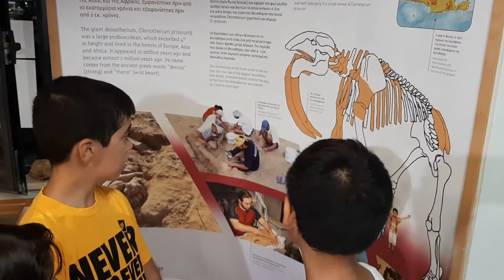Ξεκινούν σήμερα οι εκδηλώσεις της Ευρωπαϊκή Εβδομάδα Γεωπάρκων